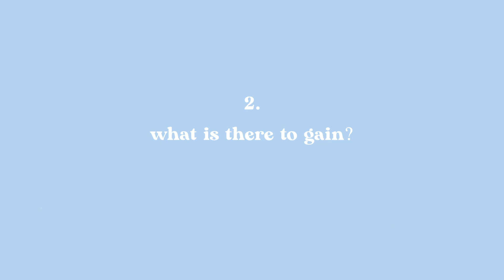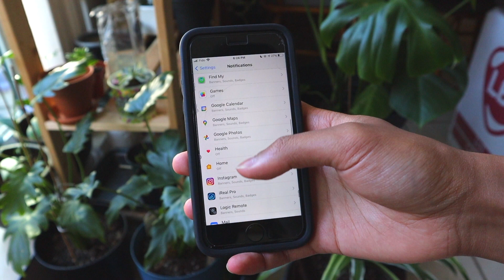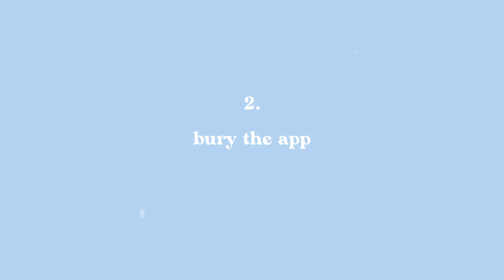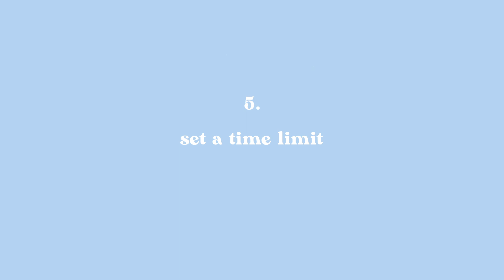How to Have a Healthy Relationship with Social Media | 7 Practical Hacks & Mindsets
Do you struggle with your social media usage? Same. Here are 7 super-practical habits that will help you regain control, improve your mental health, and build a healthy relationship with social media!

▬▬ Video Chapters ▬▬
0:00 Introduction
0:37 The Main Mindset
2:21 How do you stop caring?
3:47 The Social Media Slot Machine
4:52 Tip #1 - Notifications
5:01 Tip #2 - Bury the app
5:14 Tip #3 - Empower your explore feed
5:37 Tip #4 - Set your intention
6:53 Tip #5 - Time limit
7:36 Tip #6 - Reward yoursef
8:00 Tip #7 - Desktop Distance
8:18 If all else fails...

▬▬ Links ▬▬
👇 some articles on social media addiction and dopamine receptor recovery

▬▬ Music Credits ▬▬

Lots of the music you're hearing was made by my amazingly talented friend Dylan Dagdag, go check him out!

I'd also like to thank my friend Zachary Bynum for letting me use his music! Check him out right here: